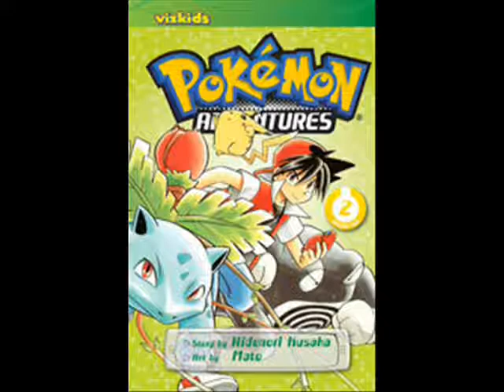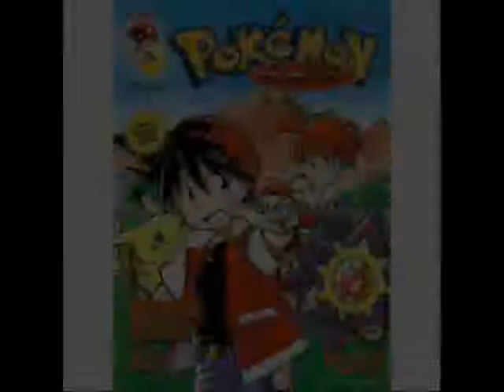pokemon adventures episode 7 Raging Rhydon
I DO NOT OWN THE GAME OFTHE MUISC OF THE PICS. and now red and misty team up and head 4 the next ctiy but they bump in to a little problem. team rocket and one of the members set out a rhydon and red bring's out pikachu so who will win pikachu of rhydon? well let's find out and enjoy ^_^